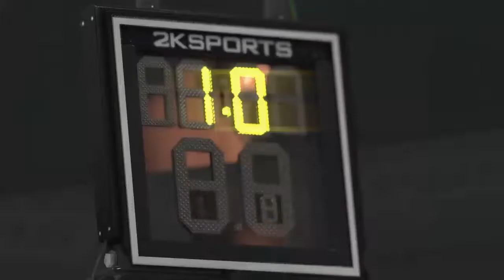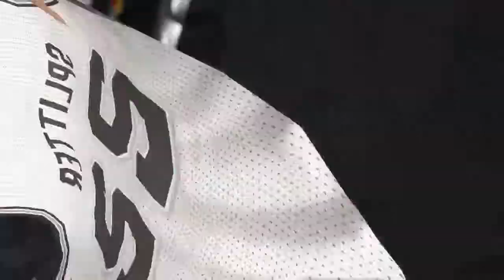Houston Rockets vs San Antonio Spurs NBA 2K14 (PS4)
Another Twitch PS4 stream. LeBron James is on the Rockets.